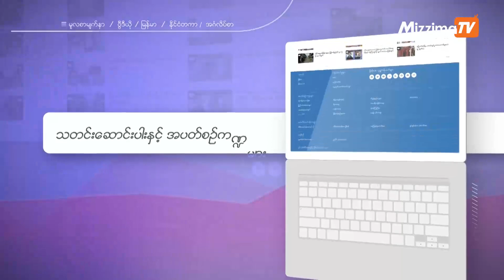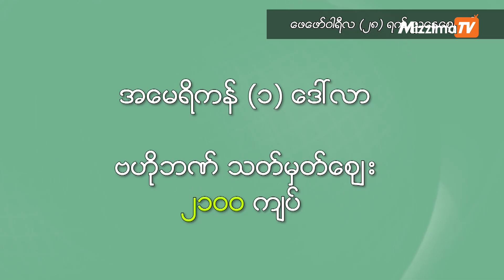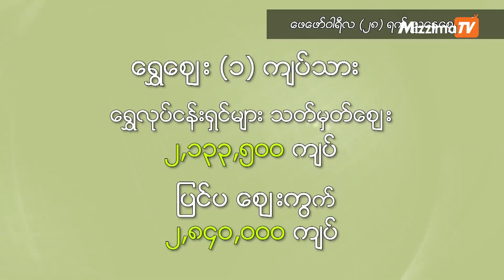မဇ္ဈိမအတွက် ဗွီအိုအေ သတင်းလွှာ၊ မတ်လ ၁ ရက်၊ ၂၀၂၃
နာတာရှည်ရောဂါသည်တွေနဲ့ မသန်စွမ်းသူတွေ လျှောက်တဲ့ ဖက်ရှင်ရှိုးအကြောင်းနဲ့ စစ်ဖြစ်နေတဲ့ ယူကရိန်းနိုင်ငံသမ္မတရဲ့ ဖက်ရှင် ရေပန်းစားလာကြောင်း ဒီလို စိတ်ဝင်စားစရာ နိုင်ငံတကာသတင်းဆောင်းပါးတွေအပြင် နောက်ဆုံးရ ငွေကြေးဈေးကွက် သတင်းတွေကို ၂၀၂၃ ခုနှစ်၊ မတ်လ ၁ ရက်၊ မဇ္ဈိမအတွက် ဗွီအိုအေ အစီအစဉ်မှာ ကြည့်ရှုနိုင်ပါတယ်။